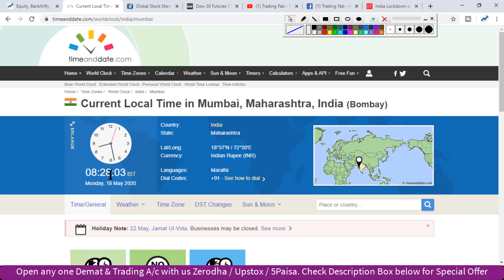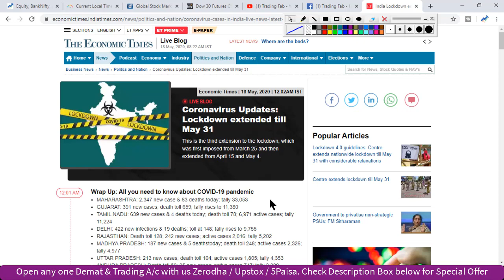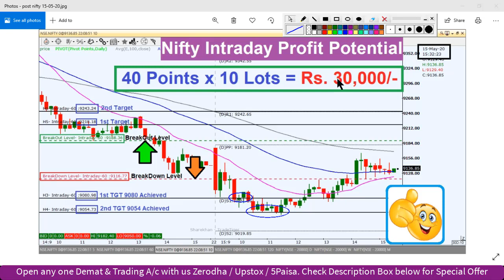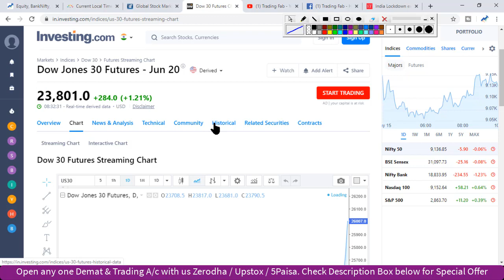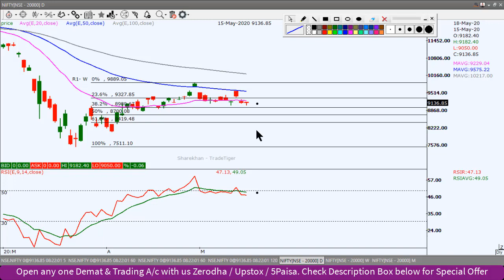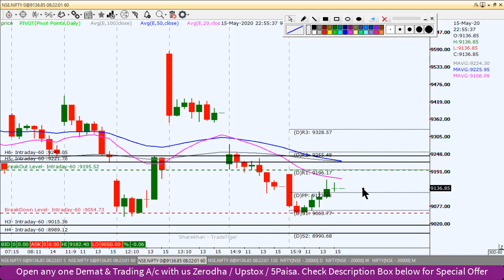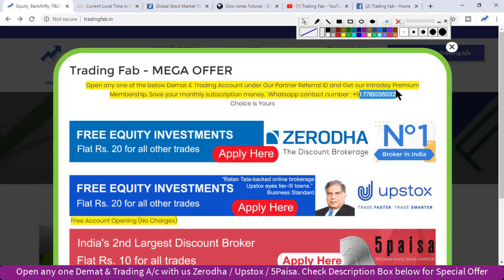Nifty Intraday Trading Strategy 18 05 20 | Last Intraday Profit Potential Rs 30,000 | Lockdown 4.0